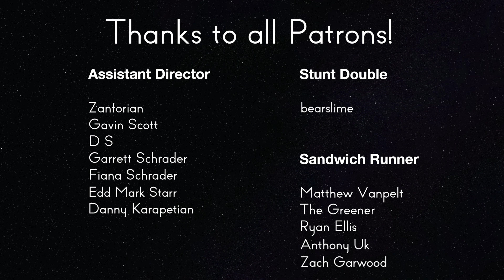Star Trek: TNG Review - Season 4 Overview | Reverse Angle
We finally made it to the end of Season 4. Let's take a look back and discuss.

Sources:

Piller, Michael. “The Best of Both Worlds - Part II.” Star Trek: The Next Generation, created by Gene Roddenberry, Season 4, Episode 1, Paramount Television, CBS, 1990.

Moore, Ronald D. “Family.” Star Trek: The Next Generation, created by Gene Roddenberry, Season 4, Episode 2, Paramount Television, CBS, 1990.

Berman, Rick. “Brothers.” Star Trek: The Next Generation, created by Gene Roddenberry, Season 4, Episode 3, Paramount Television, CBS, 1990.

Whelpley, John, and Jeri Taylor. “Suddenly Human.” Star Trek: The Next Generation, created by Gene Roddenberry, Season 4, Episode 4, Paramount Television, CBS, 1990.

Sheldon, Lee. “Remember Me.” Star Trek: The Next Generation, created by Gene Roddenberry, Season 4, Episode 5, Paramount Television, CBS, 1990.

Menosky, Joe. “Legacy.” Star Trek: The Next Generation, created by Gene Roddenberry, Season 4, Episode 6, Paramount Television, CBS, 1990.

Perry, Thomas, Jo Perry, Ronald D. Moore, and Brannon Braga. “Reunion.” Star Trek: The Next Generation, created by Gene Roddenberry, Season 4, Episode 7, Paramount Television, CBS, 1990.

Arnold-Ince, Kacey, and Jeri Taylor. “Final Mission.” Star Trek: The Next Generation, created by Gene Roddenberry, Season 4, Episode 9, Paramount Television, CBS, 1990.

Bader, Hilary J., Alan J. Adler, and Vanessa Greene. “The Loss.” Star Trek: The Next Generation, created by Gene Roddenberry, Season 4, Episode 10, Paramount Television, CBS, 1990.

Apter, Harold, and Ronald D. Moore. “Data’s Day.” Star Trek: The Next Generation, created by Gene Roddenberry, Season 4, Episode 11, Paramount Television, CBS, 1991.

Taylor, Jeri. “The Wounded.” Star Trek: The Next Generation, created by Gene Roddenberry, Season 4, Episode 12, Paramount Television, CBS, 1991.

Arthurs, Bruce D, and Joe Menosky. “Clues.” Star Trek: The Next Generation, created by Gene Roddenberry, Season 4, Episode 14, Paramount Television, CBS, 1991.

Bailey, Dennis, and David Bischoff, Joe Menosky, Ronald D. Moore, Michael Piller. “First Contact.” Star Trek: The Next Generation, created by Gene Roddenberry, Season 4, Episode 15, Paramount Television, CBS, 1991.

Hurley, Maurice. “Galaxy’s Child.” Star Trek: The Next Generation, created by Gene Roddenberry, Season 4, Episode 16, Paramount Television, CBS, 1991.

Douglas, Pamela, and Jeri Taylor. “Night Terrors.” Star Trek: The Next Generation, created by Gene Roddenberry, Season 4, Episode 17, Paramount Television, CBS, 1991.

Menosky, Joe. “The Nth Degree.” Star Trek: The Next Generation, created by Gene Roddenberry, Season 4, Episode 19, Paramount Television, CBS, 1991.

Behr, Ira Steven. “Qpid.” Star Trek: The Next Generation, created by Gene Roddenberry, Season 4, Episode 20, Paramount Television, CBS, 1991.

Taylor, Jeri. “The Drumhead.” Star Trek: The Next Generation, created by Gene Roddenberry, Season 4, Episode 21, Paramount Television, CBS, 1991.

Fields, Peter Allan. “Half a Life.” Star Trek: The Next Generation, created by Gene Roddenberry, Season 4, Episode 22, Paramount Television, CBS, 1991.

Horvat, Michel. “The Host.” Star Trek: The Next Generation, created by Gene Roddenberry, Season 4, Episode 23, Paramount Television, CBS, 1991.

Menosky, Joe, and Ronald D. Moore. “In Theory.” Star Trek: The Next Generation, created by Gene Roddenberry, Season 4, Episode 25, Paramount Television, CBS, 1991.

Moore, Ronald D. “Redemption.” Star Trek: The Next Generation, created by Gene Roddenberry, Season 4, Episode 26, Paramount Television, CBS, 1991.